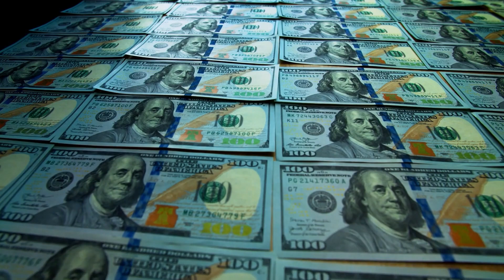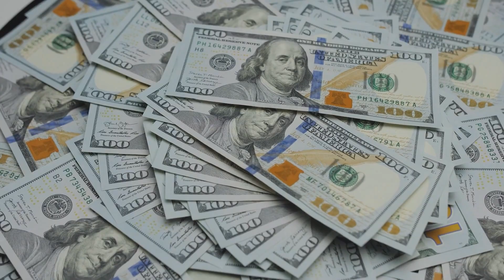The #1 Missing Piece from Energy Healing (Supercharge Your Healing #4/8)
This is Part 4/8 of the series Supercharge Your Healing!

NAMASTE

Brent Michael Phillips

VIDEO HIGHLIGHTS
1:10 The #1 Most Common Reason Healings Fail (AND How to Fix It)
2:30 What Exactly Does It Mean to "Witness" a Healing?
3:35 An Example of an Empowering Witness
5:20 An Awesome and Easy Way to Create Good Karma
6:50 Boosting Your Power by Aligning the Witness with your Primary Intuitive Sense
8:10 Your Universal Witness
10:01 How Understanding Quantum Physics can Supercharge YOUR Healing

MORE ABOUT THE SUPERCHARGE YOUR HEALING SERIES - 8 Videos

The goal of this YouTube series SUPERCHARGE YOUR HEALING is to give you easy to understand, fast to apply tips, tricks, secrets, and insights so that all of your energy healing, Law of Attraction, and/or prayer delivers better results.

I've had the good fortune to spend a decent chunk of the last 20 years studying and working directly with some of the greatest healers, gurus, intuitives, and spiritual leaders on the planet...and I applied all of my talent, skill, and training at science and engineering in order to REVERSE-ENGINEER the secrets of the masters.

This video series is in some ways the culmination of decades of research into the underlying mechanics of energy healing, the Law of Attraction, and prayer. And the secrets I'm going to share with you here are not just some random good idea learned from a book; instead, these teachings and insights are battle tested by thousands of people from all over the world who have directly benefitted from them.

Are YOU going to be the next person to use this life-changing info? :-)

EVEN BETTER: it does not matter at all what system or modality or technique or teacher you prefer; almost every tip and secret in this series (with the exception of a formal process present in video #7) is completely generic and can be used with ANY system of energy healing, mind power, etc.

To put it simply, I just want you to get what you need to improve your life, and help the people around you...so here it is: SUPERCHARGE YOUR HEALING!

In video #1/7, we will reveal the #1 most common simple mistake that kills the good results for many healers, life coaches, and other types of light workers

In video #2/7, we will pull back the curtain #1 most powerful misunderstanding that massively limits the results you get from energy healing, etc. The good news: after watching this video, it will literally take you only 30 seconds or less to fix!

In video #3/7, we'll share with you one of the biggest obstacles that healers and coaches run into...and if you don't know how to wrangle this obstacle, it will massively limit your power and results. Come watch and learn how to get past it once and for all!

In video #4/7, we'll give you a small change you can make in your healing/prayer/manifesting/etc. that will massively amplify your results and create a steady stream of miracles for the rest of your life.

In video #5/7, we'll share with you the one specific brain wave pattern that you need to develop and enhance to get more powerful healing results, across the board

In video #6/7, we'll lay out for you step-by-step both the RIGHT WAY and the WRONG WAY to do group healings where you can leverage the power of the group for better results

In video #7/7, we'll call out a HUGE MISTAKE that most healers make that pretty much ensures they will NEVER get good results

In video #8/8, we'll finish up the series by sharing with you 100% of a step-by-step process for sending healings without requiring permission or exchange...watch this one video and you'll be able to send powerful healings anywhere you want, anytime you want, for the whole rest of your life. Cool, eh?! :-)

If you're serious about getting 10x or even 100x better results from all your energy healing/prayer/Law of Attraction, check out these videos, and pay careful attention...as just one of these insights can make a HUGE difference in your life.

Interested?  :-)